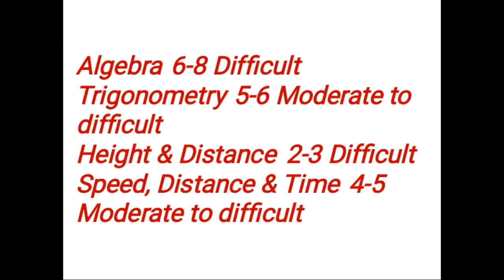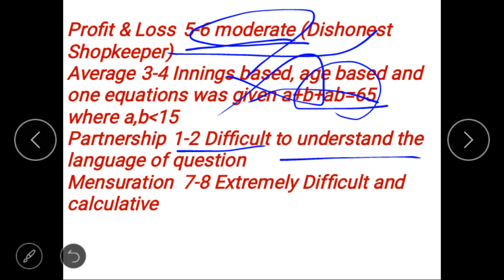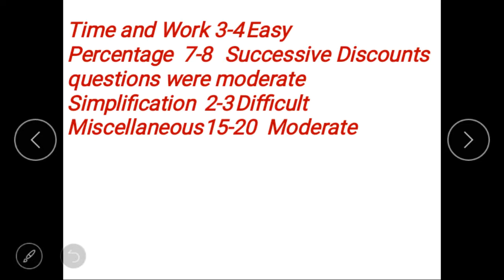COMPLETE ANALYSIS OF CGL TIER 2 PAPER//WHAT SHOULD BE THE SAFE SCORE//WATCH TILL THE END//